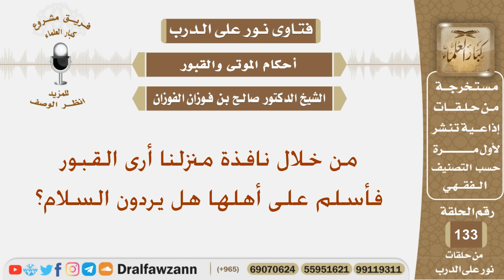من خلال نافذة منزلنا أرى القبور فأسلم على أهلها هل يردون السلام؟ الشيخ صالح بن فوزان الفوزان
نص السؤال:
من خلال نافذة منزلنا أرى القبور فأسلم على أهلها هل يردون السلام؟
السيرة الذاتية :
للاشتراك في قناة الشيخ صالح الفوزان

رئيس الفريق
لمشروع كبار العلماء